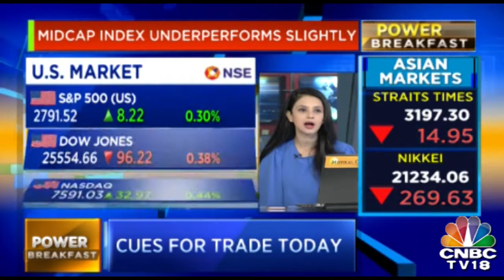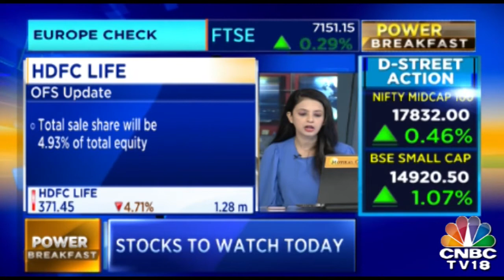Top 10 Cues Of The Day| Power Breakfast| March 13, 2019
Top 10 Cues Of The Day. Watch the video to know more.